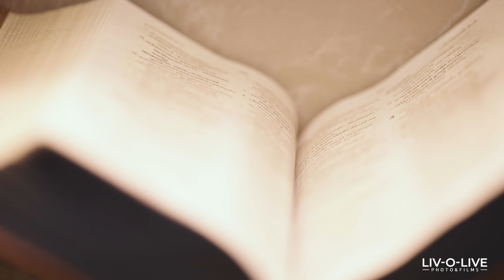AJITH & ANGITHA ENGAGEMENT HIGHLIGHT 4K || Livolive Photos and Films #2024